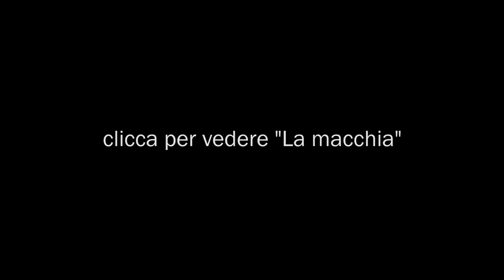"La macchia" - BACKSTAGE - Cane Secco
Guarda "la macchia" sul primo canale.

E mangia i pomodori che fanno bene ai pennarelli rossi.